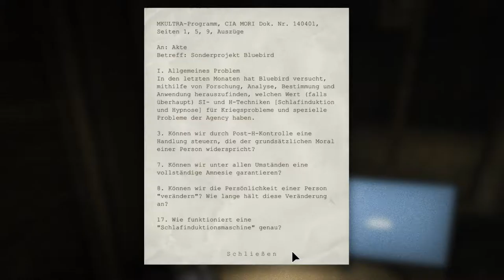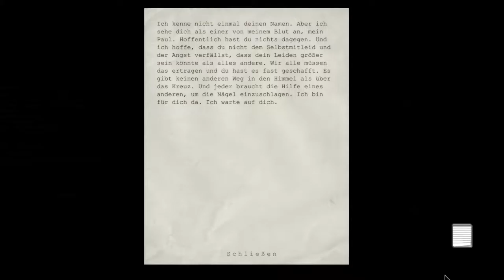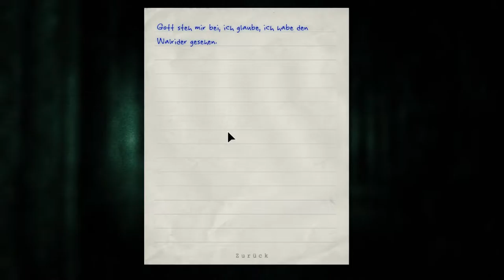Outlast: [USK +18] # 010 - In der Küche trifft mich der Schlag - Let´s Play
VIDEOBESCHREIBUNG

wir haben endlich beide Hebel für die Feuerlösch-Funktion aktivieren können und dürfen nun in die Küche und schon trifft mich der Schlag, weil so ein Irrer schreiend um die Ecke läuft. Hoffentlich dürfen wir bald von hier weg. XD

    Outlast
    gekauft auf Steam